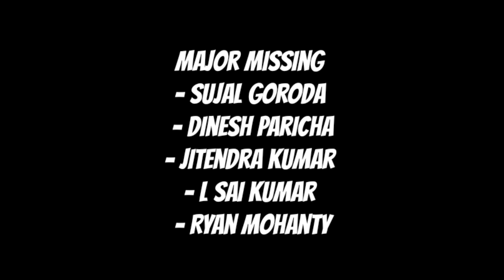Pehla Pyar Ka Nasha || Romantic || Rap Song || Koraput || Odisha#romanticrapsong#bollywood#hindirap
Hey , my youtube family I'm back with a new video.
This time me and my team has decided for trying something new and we are back with a  hindi rap song named pehla pyaar ka nasha
Even in this I hope we will be resulted with full support.
Thank uh all guys😇

Rap and lyrics by - subham riku
Vocal recording +mixing mastering
- Anoj music

Contact the best video editor  ❤

Food palace ❤
And ravi pailo bhai ❤

And finally thank you so much for the beat "AMAZING MAN "
Beat by sahed❤